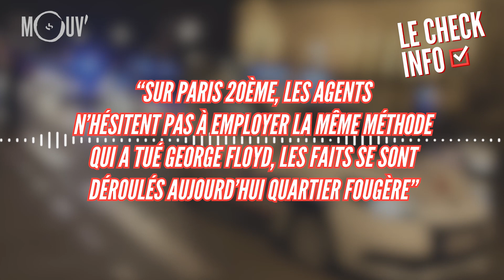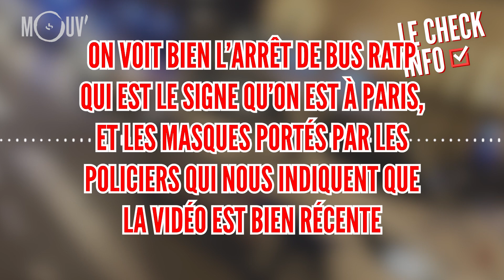La vidéo d'un homme maintenu face contre terre par un policier à Paris est-elle authentique ?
Tous les jours dans LeCheckInfo, Marion Lagardère traque une info qui circule sur les réseaux. Aujourd'hui : La vidéo d'un homme maintenu face contre terre par un policier à Paris est-elle authentique ?